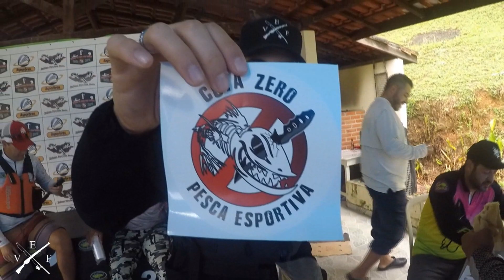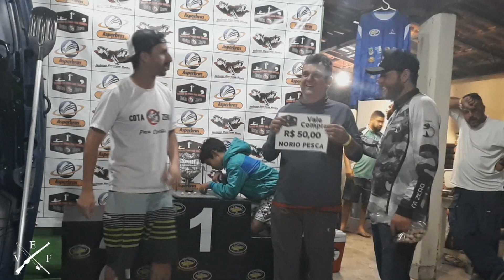TRAÍRA RAJADA FEZ A VARA BEBER ÁGUA - COTA ZERO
► 1° TORNEIO DO COTA ZERO - PESCARIA DE TRAÍRA

1° Torneio realizada pelo Cota Zero, dia difícil, frio, vento e garoa mas que no final acabou nos supreendendo com uma bela traíra de 49 cm, não deu pódio, mas pelo menos não saímos dedão HAHA

▬▬▬▬▬▬▬ SOBRE ERIC VASQUE ▬▬▬▬▬▬▬▬

Sou Eric Vasque, tenho 20 e comecei a pescar aos 4 anos com meu avô. E até hoje dedico boa parte do meu tempo, pesquisando e aprimorando minhas habilidades na pesca. E com o propósito de compartilhar meu conhecimento e ao mesmo tempo continuar crescendo na arte da pescaria, criei esse canal, que espero colaborar com todos aqueles que veem na pescaria um estilo de vida em sintonia com a natureza, além de estimular as pessoas que entram no canal, a se tornarem grandes amigos e até mesmo combinar uma pescaria!

▬▬▬▬▬▬▬ EQUIPAMENTOS EV PRODUÇÃO ▬▬▬▬▬▬▬
Eric Vasque Produção
Câmera de Ação: GoPro Hero 5
Câmera Smartphone: Samsung A5 2017
Microfone: Boya- BY-M1
Notebook: Dell- Inspirion 15
Edição: Sony Vegas Pro 14 / Adobe Photoshop